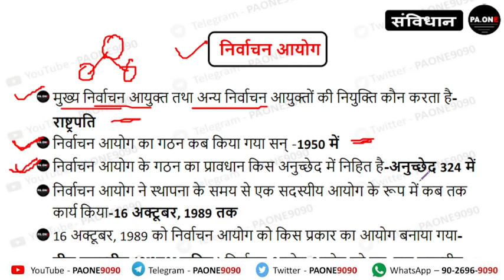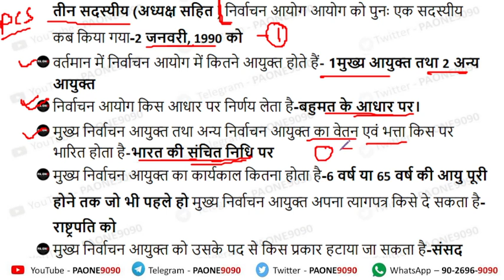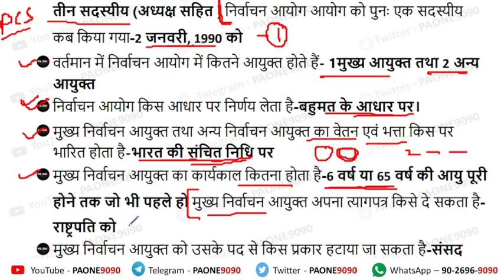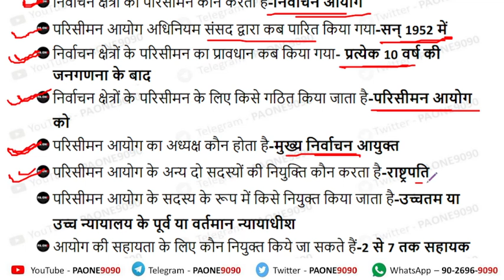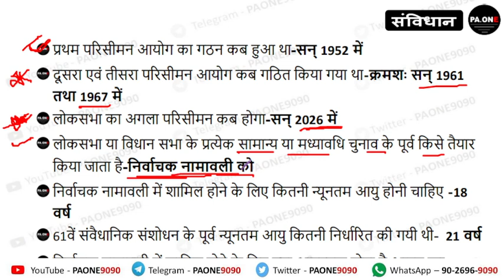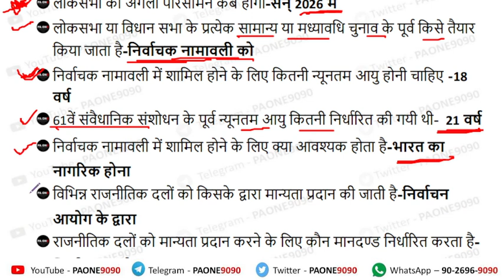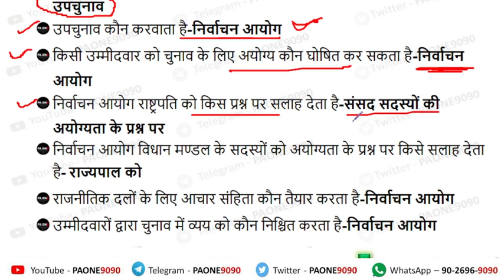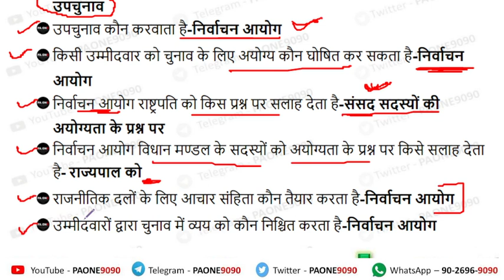निर्वाचन आयोग | Election Commission निर्वाचन आयोग/चुनाव आयोग से सम्बं ELECTION COMMISSION PAONE9090